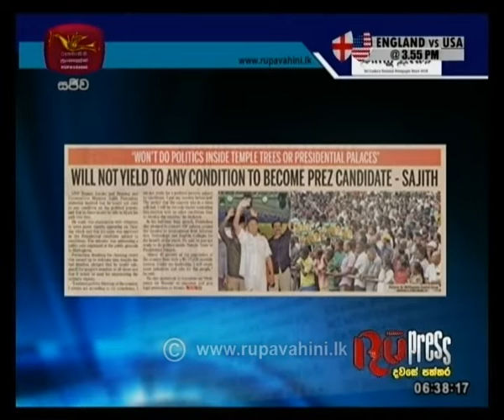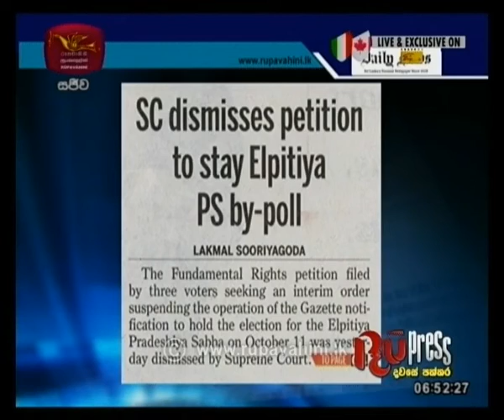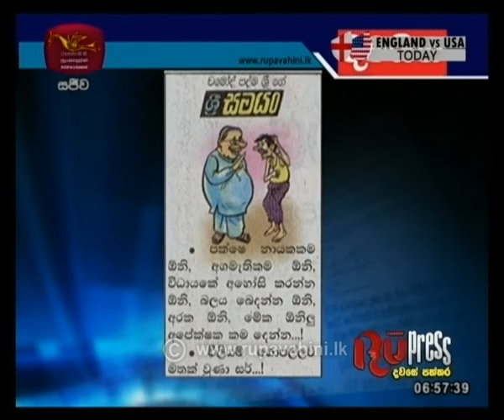RU Press |26- 09- 2019 |Rupavahini